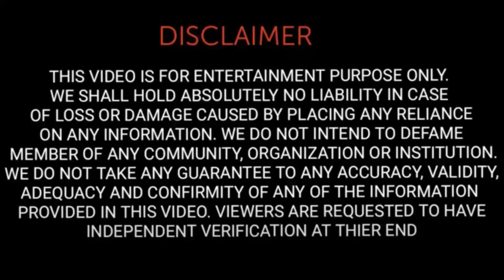শেষ পর্যন্ত | ঘাস মাখা | Ghas Maka | Maka kaku Expose | Vlog Roasting | viral | Goribar Vlogger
Hii guys,                                       আমি ARNAB BHADRA  ▶️▶️GoriBar VloggEr
VLOG VIDEO, FUNNY VIDEO, COMMEDI VIDEO দেখার জন্য একটি request আমাদের এই চ্যানেল কে subscribe করে আমাদের পাশে থাকবেন আপনাদের সাপোর্ট ছাড়া বাকি দিন গুলি চলতে পারবোনা তো guys সাপোর্ট করে সাথে থেকো. Thank you🙏🙏🙏🙏🙏🙏🙏 so much😊😊😊😊

OF LOSS OR DAMAGE CAUSED BY PLACING ANY RELIANCE ON ANY INFORMATION
ION. WE DO NOT INTEND TO DEFAME
MEMBER OF ANY COMMUNITY, ORGANIZATION, OR INSTITUTION. WE DO NOT TAKE GUARANTEE TO ANY ACCURACY, VALIDITY, ADEQUACY, AND CONFORMITY OF ANY OF THE INFORMATION PROVIDED IN THIS VIDEO. VIEWERS ARE REQUESTED TO HAVE INDEPENDENT VERIFICATION AT THEIR END
GoriBar_VloggEr GoriBar VloggEr

Goribar Vlogger

শেষ পর্যন্ত |  ঘাস মাখা | Ghas Maka | Maka kaku Expose | Vlog Roasting | viral |